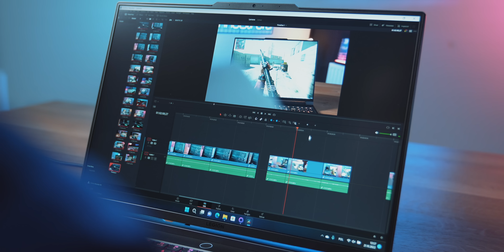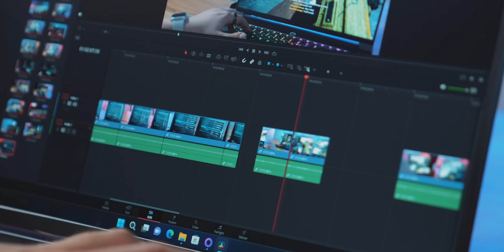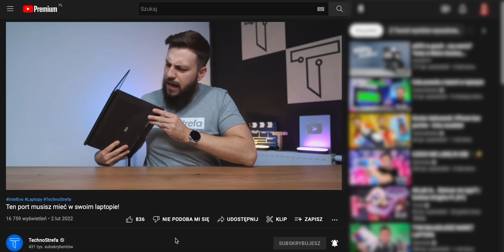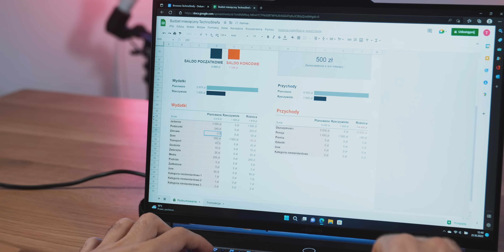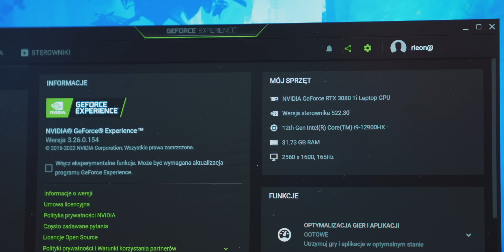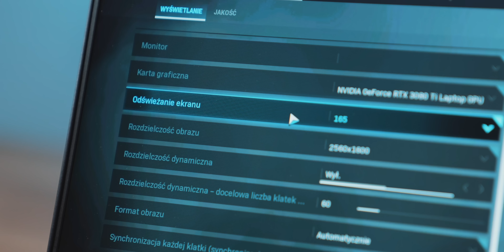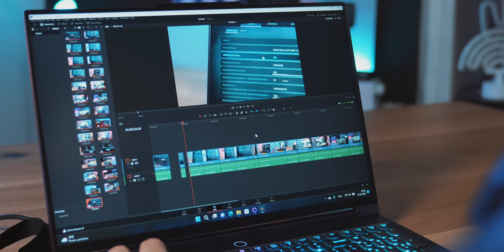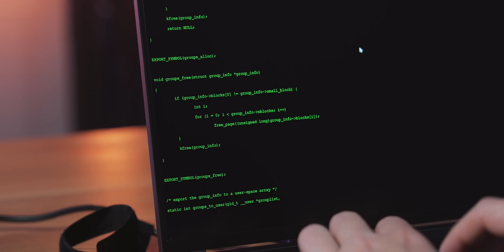Oto MEGA uniwersalne laptopy Lenovo Legion z NVIDIA GeForce RTX serii 30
[współpraca reklamowa z Lenovo] Czy istnieje uniwersalny laptop do pracy, nauki, rozrywki i gier? Dziś pokażę Wam dwa modele, które aspirują do tego tytułu. Oglądajcie!

Jaki laptop wybrać? Ranking laptopów 2022 👨🏻‍💻

autorzy:
Ziemowit Wiśniewski
Bartłomiej "Rapid" Kukuczka